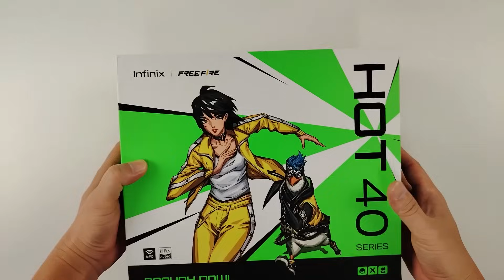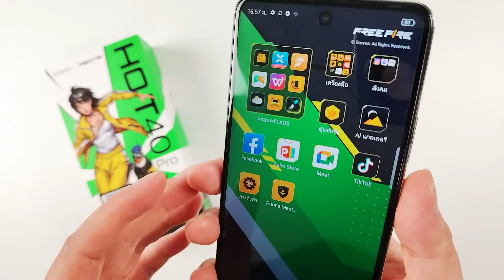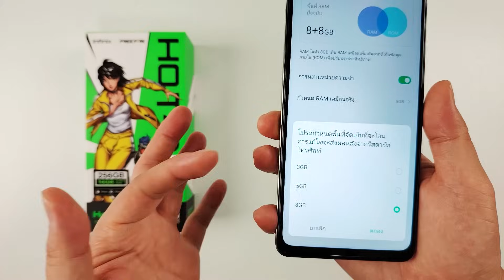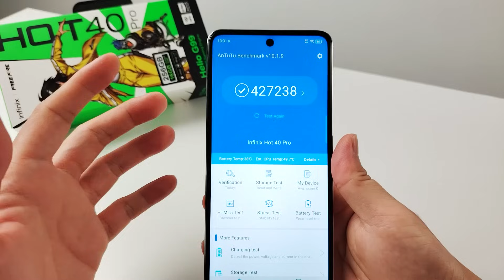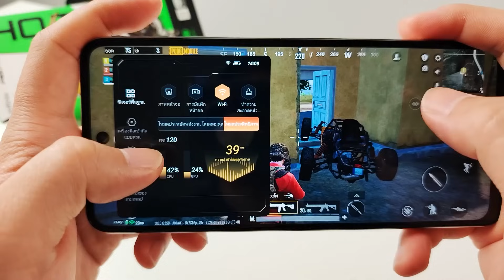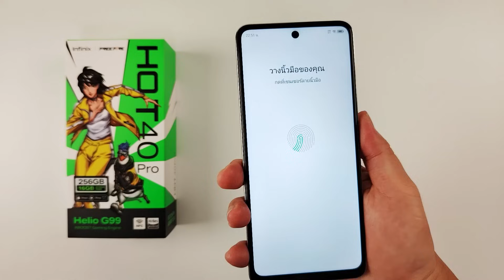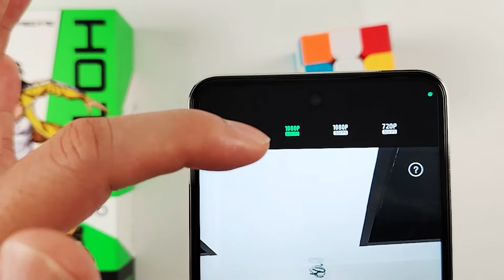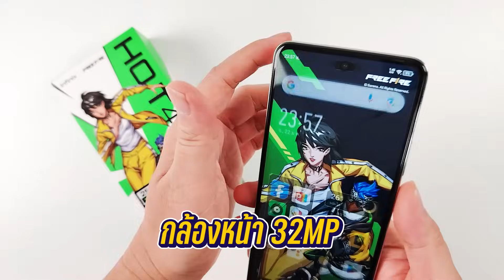[รีวิวเต็ม] INFINIX HOT 40 PRO มือถือเกมมิ่ง สเปกจัดเต็ม ราคาไม่เกิน 5,800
Specification
- CPU : Mediatek Helio G99 (6nm) 2.2GHz
- GPU : Mali-G57 MC2
- ขนาดตัวเครื่อง : 168.6 x 76.6 x 8.3 mm
- น้ำหนัก : 199 กรัม
- RAM 8GB + Ram 8GB (ส่วนขยายหน่วยความจำ)
- ROM 256GB UFS2.2 รองรับ Micro SD Card 1TB
- OS : Android 13 (XOS 13.5.0)
- หน้าจอ 6.78 นิ้ว FHD+ Refresh Rate 120Hz ความละเอียด 1080x2460
- กล้องหลัง : 108MP + Ai Len + Macro 2MP
- วิดีโอกล้องหลังรองรับสูงสุด 4K 30fps
- Battery 5,000 mAh รองรับ Fast charging 33W
- รองรับ 2 Nano SIM card
- Charging port : Type-C 2.0
- ระบบเสียง ลำโพงคู่ ระบบเสียง Hi-res Audio
- รองรับ Wifi 2.4GHz, 5Ghz
- รองรับ Bluetooth 5.2
- รองรับสัญญาณเครือข่าย 4G
- พร้อมจำหน่ายทั้งหมด 4 สี [Moonlit Black, Frosty Ivory, Sunset Blush, Magic Skin 2.0 Green]
00:00 เปิดตัว
02:08 ราคาและสเปก
02:57 แกะกล่อง
03:36 รอบ ๆ ตัวเครื่อง
05:40 ใส่เคส
06:22 เปิดเครื่อง
09:11 ทดสอบแอป
14:20 YouTube
14:49 Netflix, Disney+ Hotstar
15:36 คะแนน AnTuTu
16:12 โหมดเกม
16:53 Rov
19:31 PUBG Mobile
21:26 Call of Duty Mobile (Multi Player)
23:13 Call of Duty Mobile (Battle Royale)
24:56 Genshin Impact
26:38 สแกนนิ้ว
27:14 สแกนใบหน้า
27:50 กล้อง
30:53 ทดสอบกล้อง
35:44 สรุป